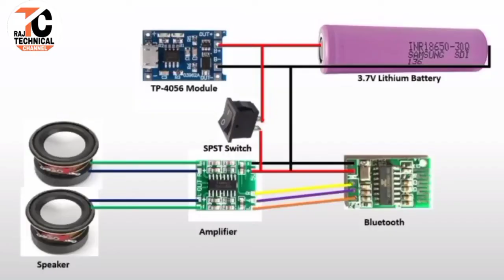ब्लूटूथ स्पीकर #/ ! how to make a bluetooth speaker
hi frends
welcome to your my youtube channel
Raj technical

sport me and my channel
Like, Shear,and commant

do
not
forget
this channel and bell I con prres